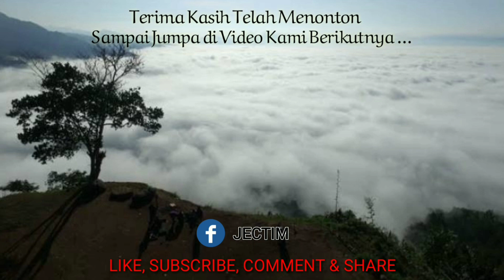Preman Salah Malak || Video Lucu Toraja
Video Lucu Toraja
Semoga terhibur ~~~